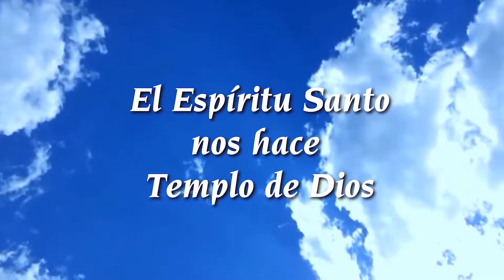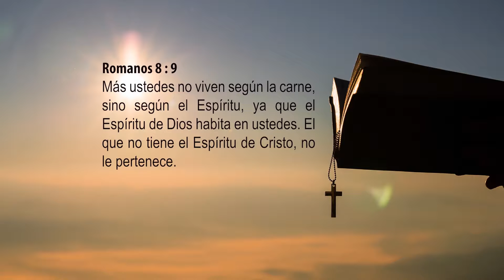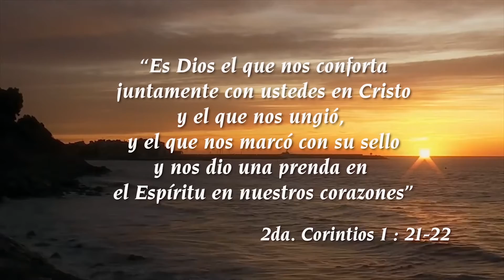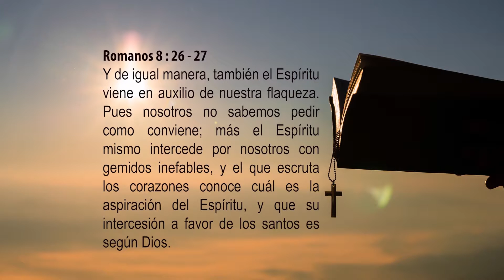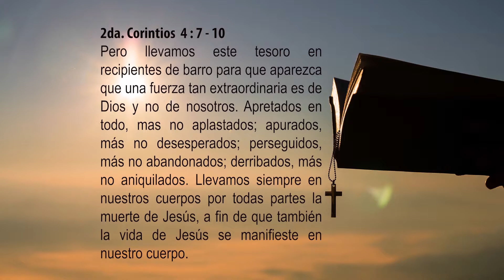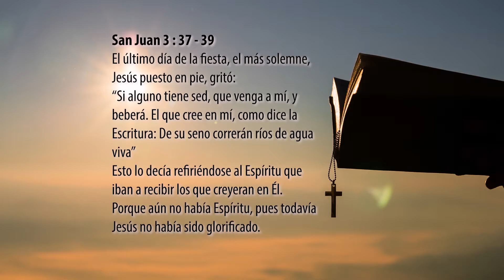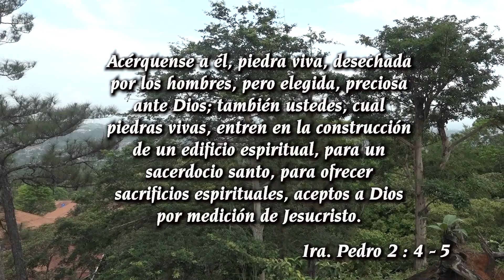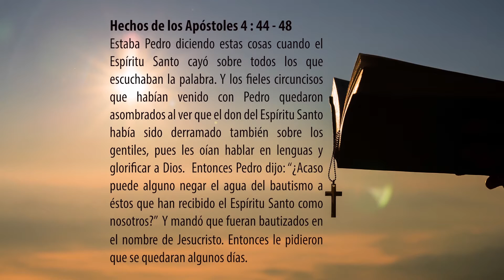KERIGMA DE AMOR - El Espíritu Santo nos hace Templo de Dios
Programa Kerigma de Amor, la Nueva Unción
Tema:  “El Espíritu Santo nos hace Templo de Dios”
Transmitido por FeTV Canal 5
Por el Padre Teófilo Rodríguez